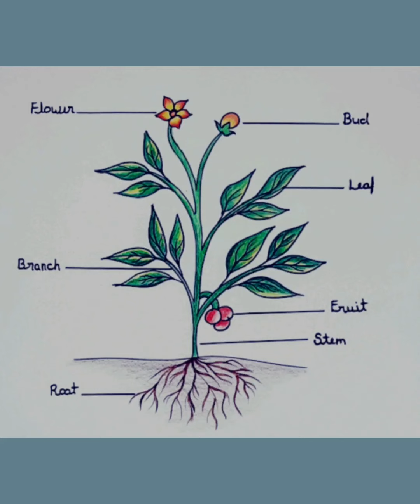Step by step method of making 'PARTS OF PLANT'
Convienient method !!
With proper methodology!!

Please watch my 1st video of SOLAR  SYSTEM.